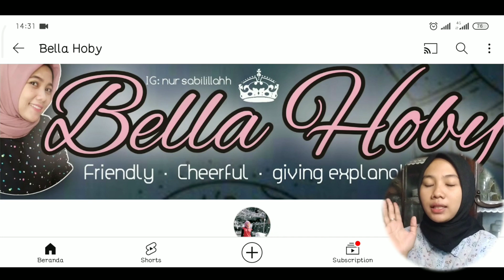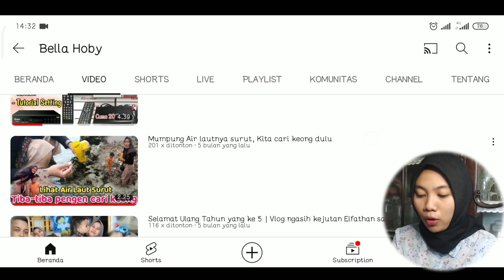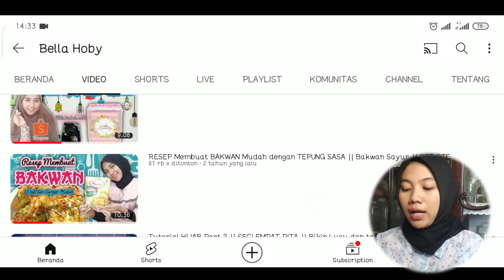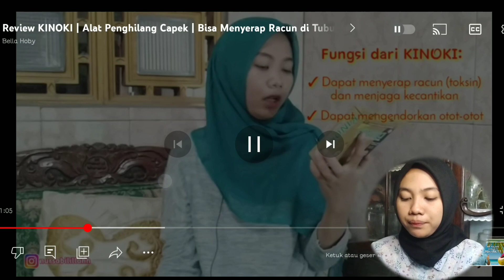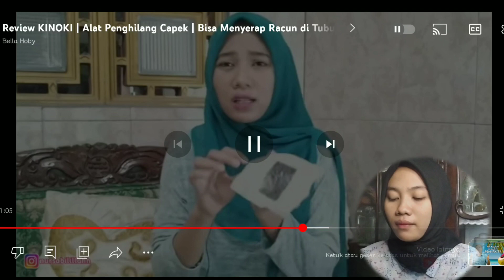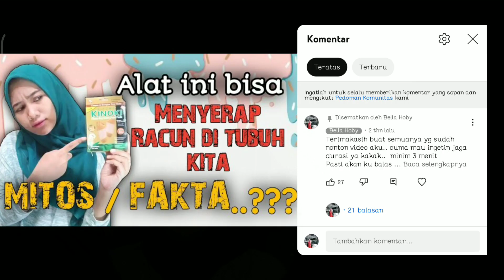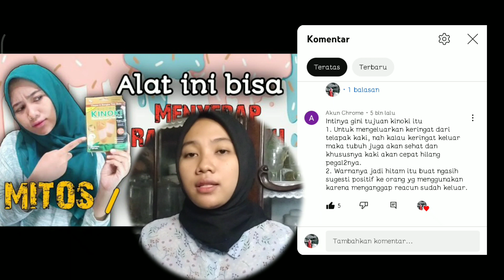Reaction Video yang paling banyak ditonton | Review Kinoki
Lagi iseng pengen lihatin video-videoku jaman purba dulu, ternyata hahaha malu banget, kenapa dulu bisa gitu .. Tapi gapapalah semoga kedepan semakin lebih baik.

Sekali lagi aku mau ngucapin terimakasih banyak bagi kalian yang udah support Channel ini, semoga kedepannya channel ini bisa memberikan manfaat bagi kita semua, tanpa kalian Channel ini tidak ada apa apanya.

Happy watching gaaayysss...